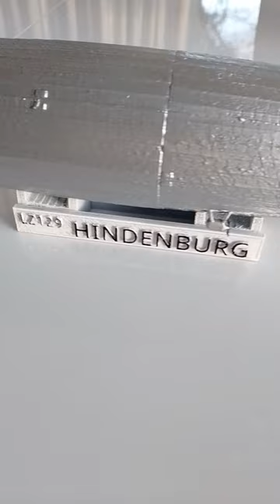3d printed 49cm long LZ129 Hindenburg airship PETG recycled plastic from water bottles